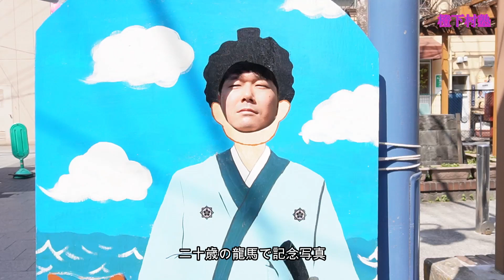【ぶらり！明治維新名所巡り 東京編】世田谷の松陰神社・台場公園・立会川の坂本龍馬像をを巡りながら、明治維新に想いを馳せる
元グローバリスト・歴史研究家の山田さんと明治維新の名所巡りをしてきました！
都内にこんなたくさん明治維新ゆかりの地があるとは！！

松陰神社、台場公園、坂本龍馬像を紹介します。

★橙下村塾LINEアカウント★
最新動画の更新通知、講演会情報などを共有
そして、LINE登録者限定の動画もお届けします！